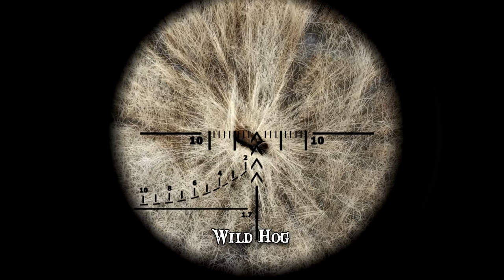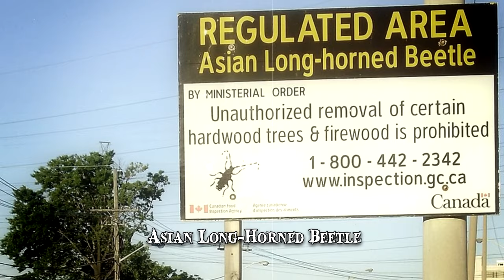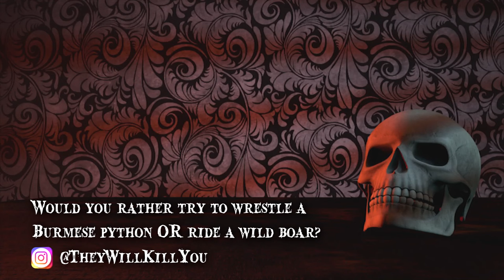11 Most Destructive Invasive Species in North America